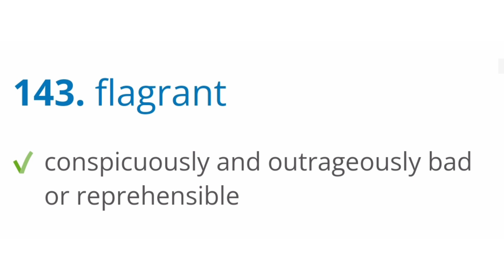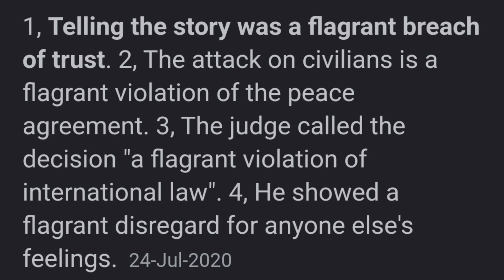Flagrant meaning sentence and pronunciation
in this video I m telling you about
and u learn about
Flagrant

** PREMIUM TRAINING *

** PREMIUM TRAINING **